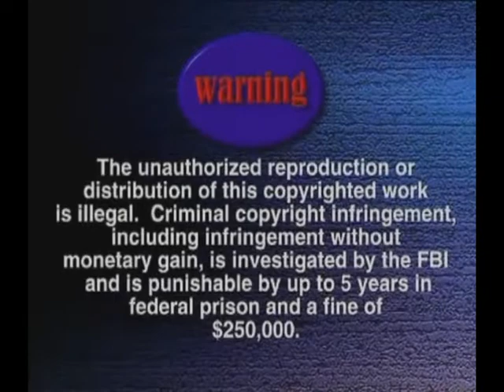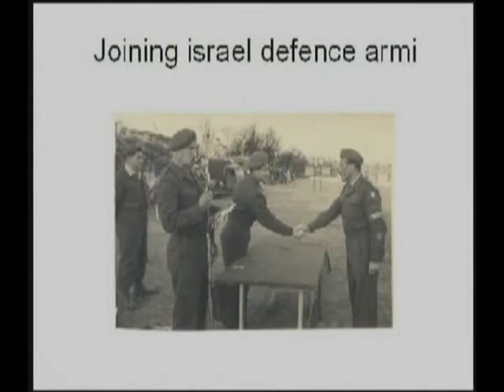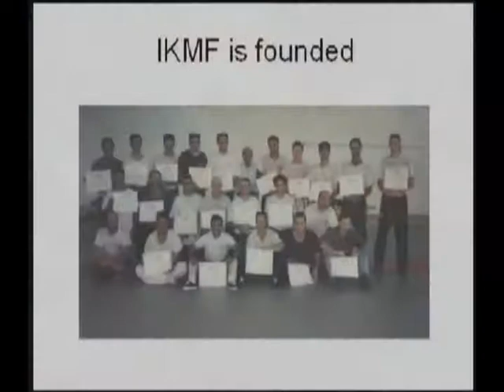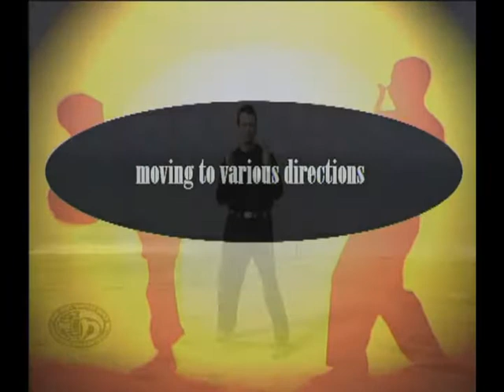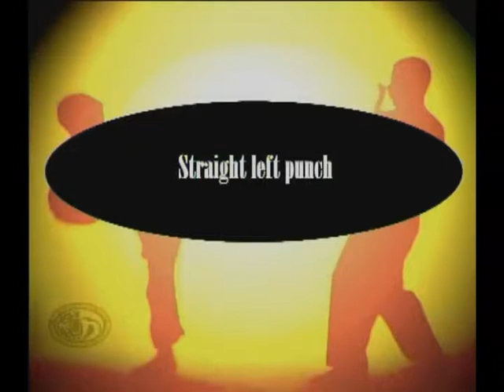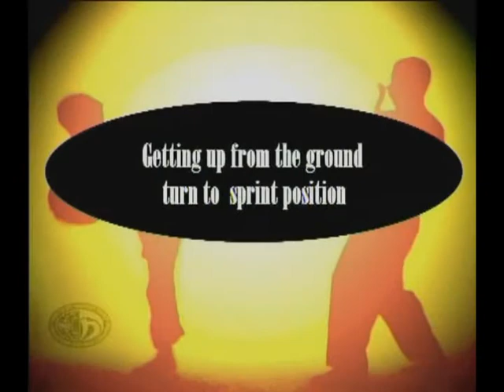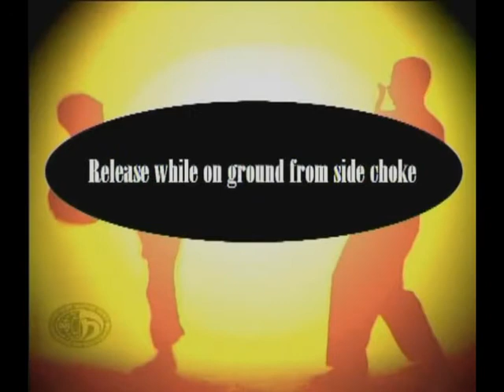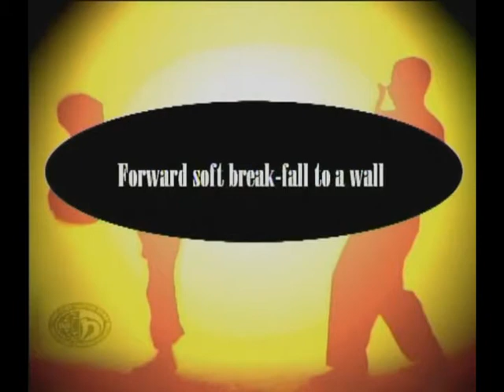Krav Maga IKMF Practitioner 1 ENG